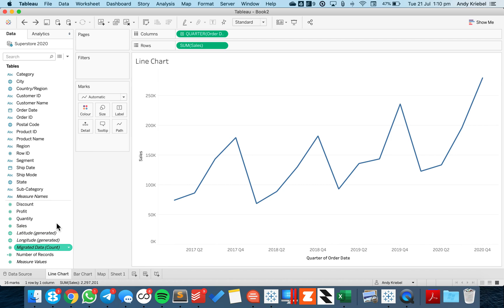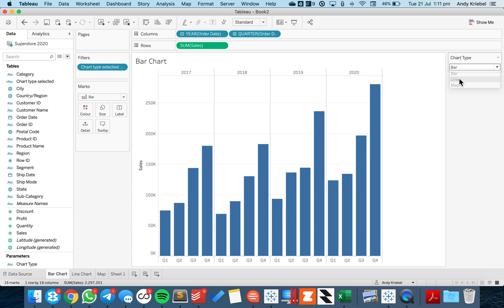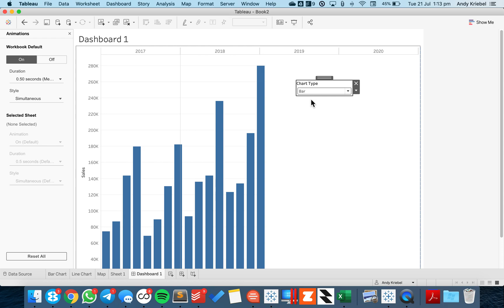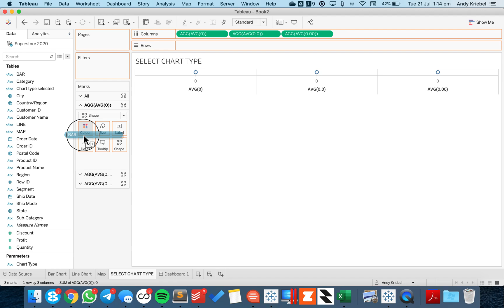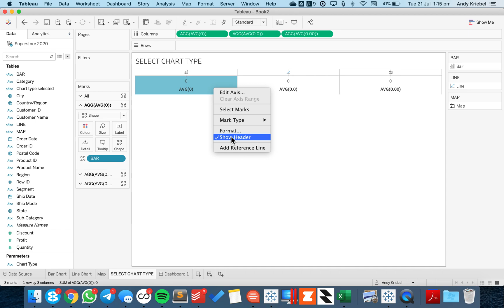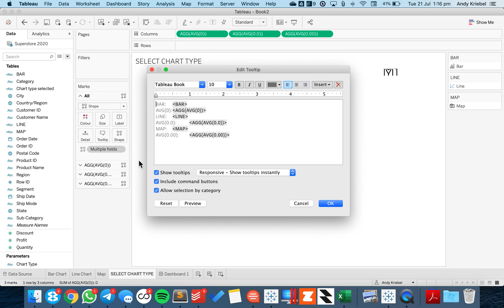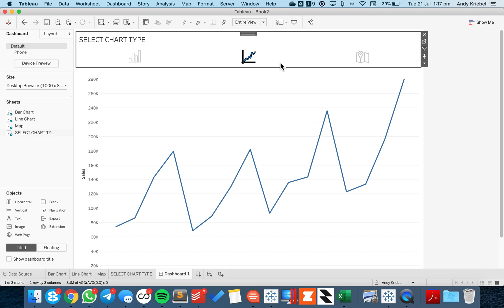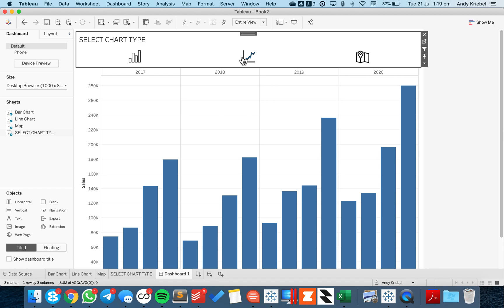Choose a Chart Type with Parameter Actions in Tableau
In this tip, I show you how I use chart icons along with parameter actions to allow users to select their preferred chart type.